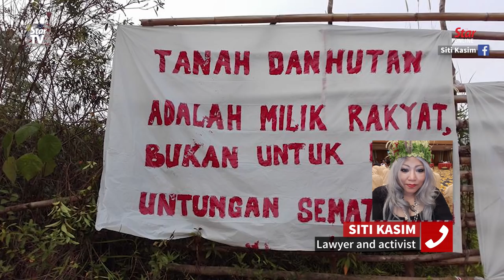Siti Kasim blasts Pakatan Harapan and Kelantan governments over demolition of Orang Asli blockades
Lawyer and activist Siti Kasim slammed the Pakatan Harapan-led government and Kelantan state government for failing to protect the interests of the Orang Asli following the demolition of three blockades in Pos Tohoi, Pos Bihai and Pos Pasik on Monday morning.